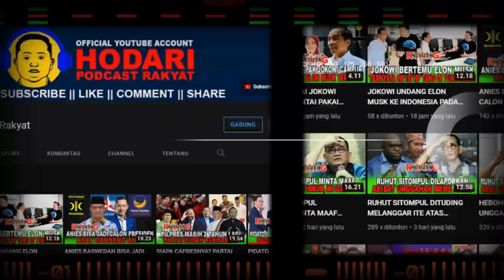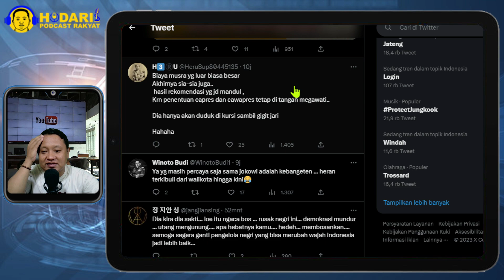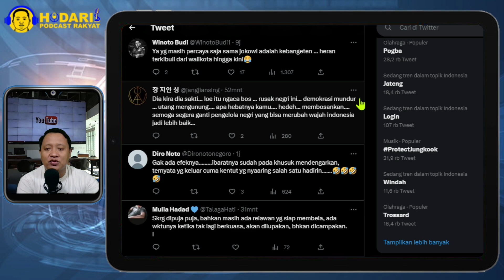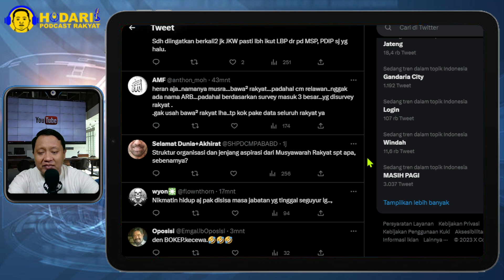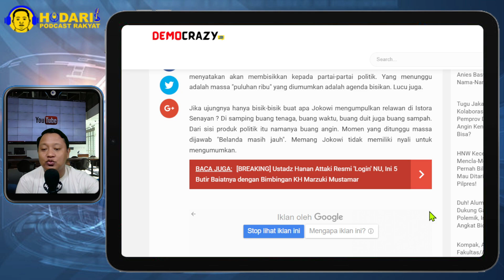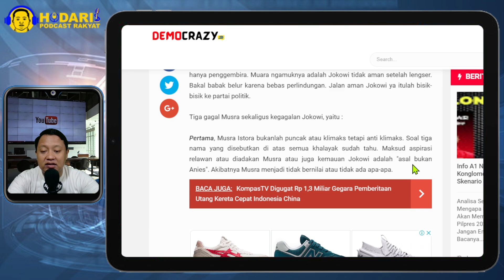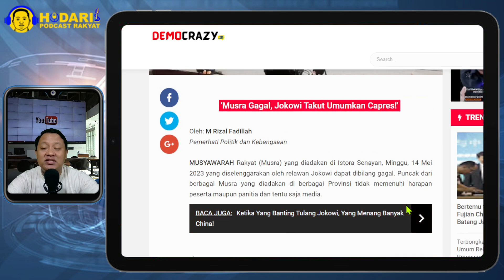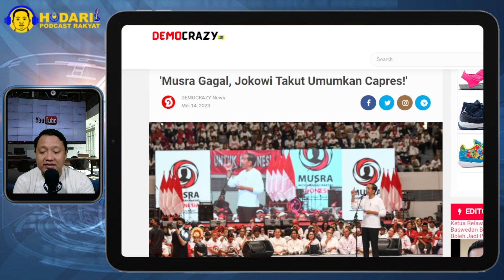MUSRA GAGAL...!! JOKOWI TAKUT UMUMKAN CAPRES; TIDAK NETRAL...?!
MUSYAWARAH Rakyat (Musra) yang diadakan di Istora Senayan, Minggu, 14 Mei 2023 yang diselenggarakan oleh relawan Jokowi dapat dibilang gagal. Puncak dari berbagai Musra yang diadakan di berbagai Provinsi tidak memenuhi harapan peserta maupun panitia dan tentu saja media.